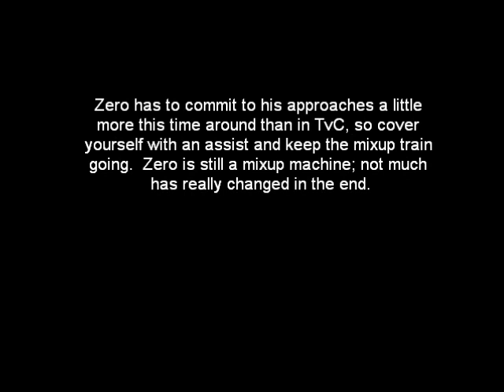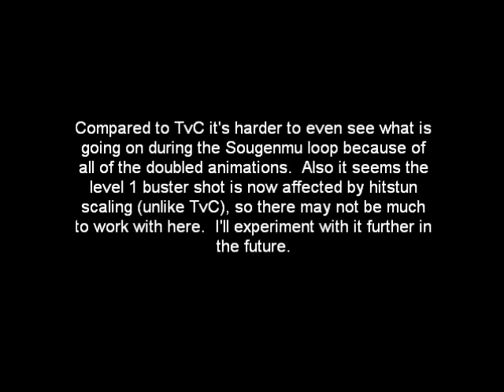MvC3 Day 1 Zero Combos & Misc. stuff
Sorry about the color as always.  I decided to keep it short & sweet this time (partly because there's only so much I can do with 1 day of experience, and partly because I just want to play more :D).

If there's any obvious stuff I left out of my combos or if some of this has been shown already - I haven't actually looked up any combo transcripts or videos yet; this is all just from my head with my TvC experience.  To be honest I almost feel like playing TvC so much is hurting me now because Zero's execution is very different in this game.